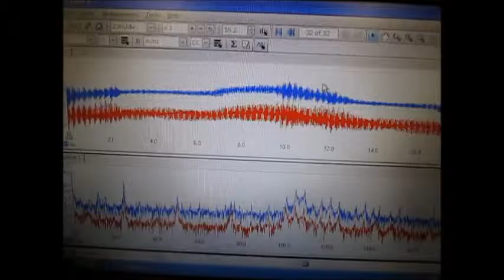超音波洗浄システム（制御ＢＯＸ） ultrasonic-labo